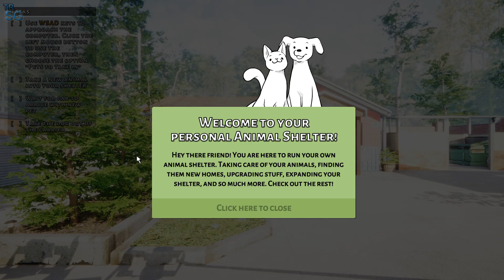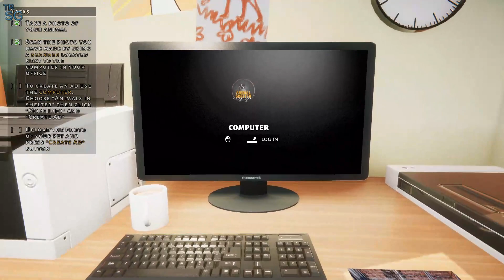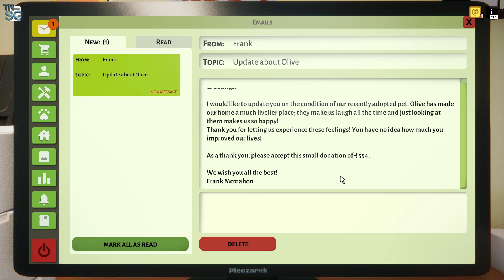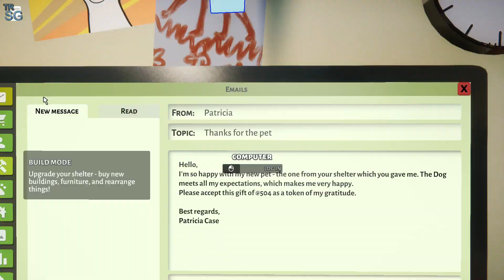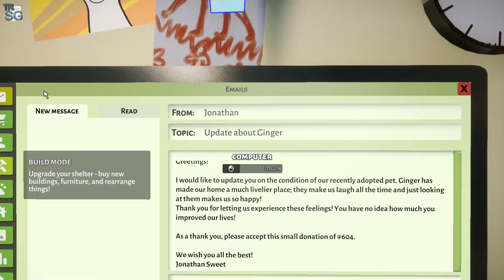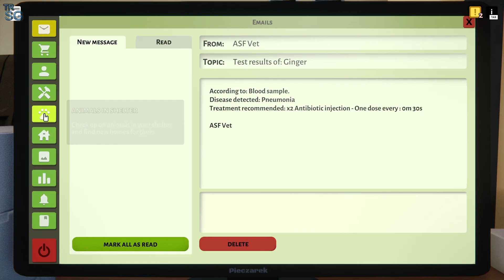Animal Shelter - New Vet Clinic DLC!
In this video we will take a First Look of Animal Shelter and the newest Vet Clinic DLC! Animal Shelter - Vet Clinic DLC will be released on August 13, 2023! Expand your pet care experience and become a true hero for your furry friends in Vet Clinic DLC by opening your own animal veterinary clinic!